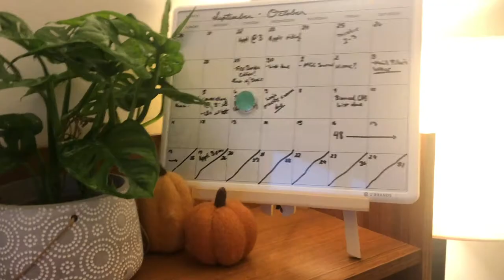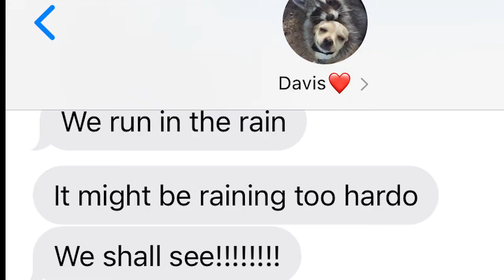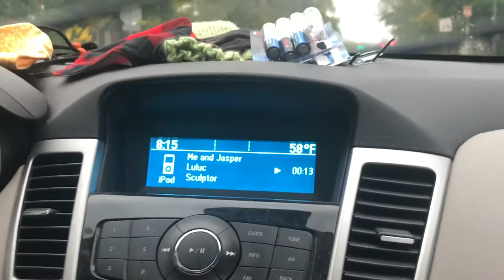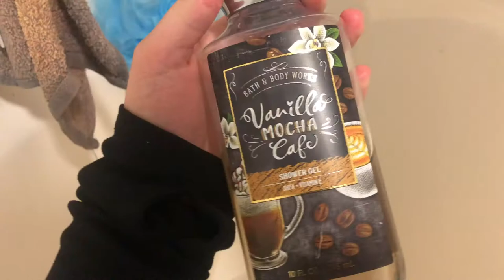My MORNING ROUTINE! *University at Buffalo*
I have been waiting to upload for a while, I've been scared to just be sent home the day after getting here, but it seems that many people are at least trying to be responsible. After a little break, I'm back! I missed you guys.
Welcome to my morning routine!

Anyway, here are my links